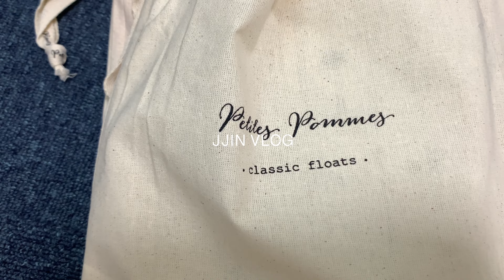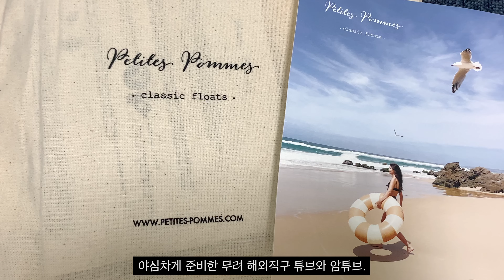[VLOG] 예비신랑 생일날 한껏 취한 예신ㅣ신혼집 입주준비ㅣ침대고르기ㅣ일상브이로그ㅣ직장인 데일리룩 첨가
🌿 contact. DM & Email

안녕하세요 -

미친듯한 비가온 어제의 저는 강남역 그 현장에 있었고 ,,,이렇게 출근을 하지못하고 브이로그를 올려봅니다 …🥹다들 피해없이 건강하게 무사히 지내기 - 🐥